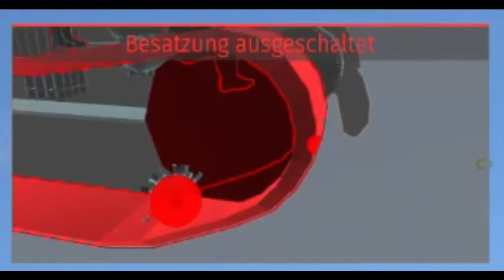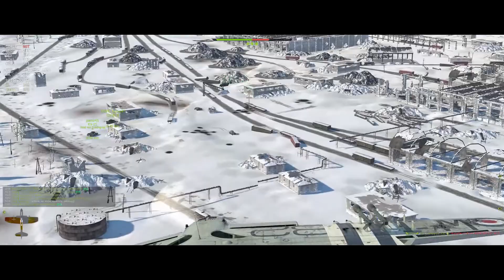overpressure for rockets was a bad idea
well overpressure is kinda OP , especally at CAS